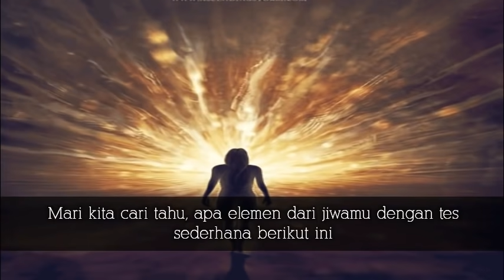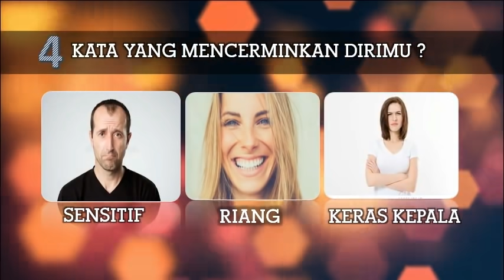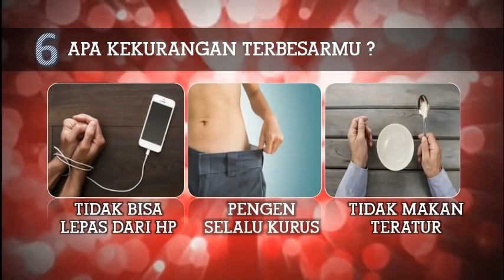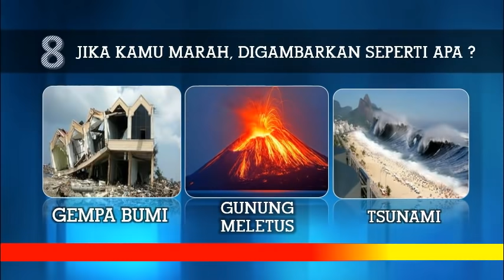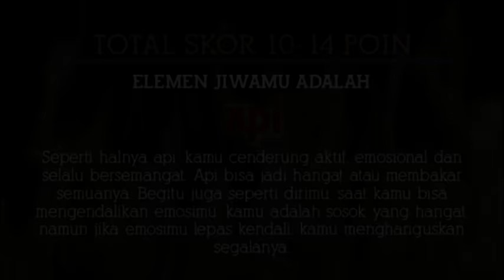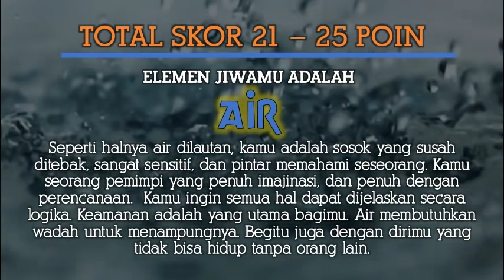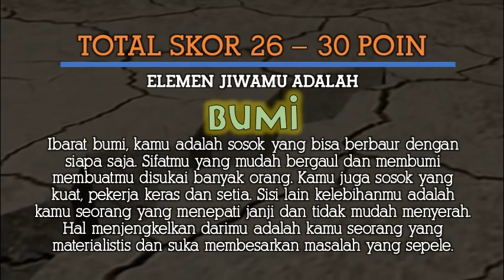APA ELEMEN YANG TERHUBUNG DENGAN JIWAMU? Tes Psikologi Sederhana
setiap jiwa memiliki elemen yang terhubung dengan alam semesta
Yuk cari tahu elemen dari jiwamu dengan tes sederhana berikut ini.

Jadi apakah kamu sudah tahu elemen jiwamu ?
Coba tulis di kolom komentar ya sobat :)

** harus diingat ini hanya permainan psikologis semata, semua hal yang gaib, hanya Tuhan Semesta Alam yang mengetahuinya, kita sebagai mahluknya hanya bisa membaca tanda-tandanya saja **